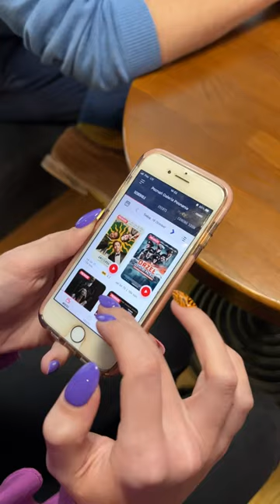Chcesz kupić bilet bez stania w kolejkach? 🤔 Wystarczy, że pobierzesz apkę Heliosa!